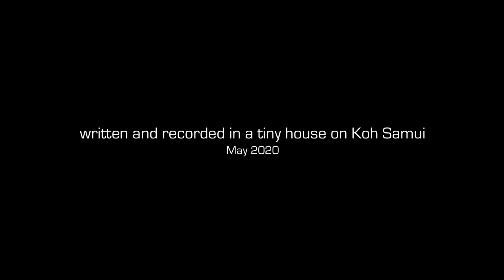GEORGE ORWELL ROLLING OVER IN HIS GRAVE - b.w.m.p.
I am so grateful for any tips. Thank you!

BITCOIN (BTC):  19x7BdoGJ3URgRmJNtnHfDoUPpXE1xezcb
ETHERIUM (ETH): 0x21A653711cFD3a2dC27892E24cCd5C9AD0ED8200
PIRATE CHAIN (ARRR): zs1gqucvadec495y0x6wrxaudca6qk80qtev8vpmz2254urtgd0xymkcnvzjermm5z202sjkhedhwa

This song was written and recorded in my tiny rented house on Koh Samui, Thailand, in May 2020. I consider it an anthem for the "conspiracy theorists" of the world. Thanks very much to Niki Milanese for singing harmony vocals, and to the mysterious Migueli Montagne for the voice message..

- GEORGE ORWELL ROLLING OVER IN HIS GRAVE -
Terror attack
Economic collapse
Boys, this is really one for the books
Rockefeller
Rothschild
All of the other criminals

A lot of people think that
If Government says it
It can't be wrong
I'm sitting here in a tinfoil hat
Looking at people with blindfolds on

Fascistbook dictates what we can and cannot say
Freedom is face down in an alleyway
Conspiracy theory won the fight today.

Certificate Of Vaccination ID2020
Isn't it strange? - Event 201
And the 7th Military World Games
Mandatory vaccinations
All in the name of a global lie
In case you missed it, on Bill's reading list is
How To Lie With Statistics

2010 Rockefeller Report
Page 18 - Lock Step
Supply chains broken
The cull has begun
It's harvest time on the people farm
Ready or not, here it comes
Tyrannical one-world government
Digital currency to track and tax you
Try to outrun the mark of the beast

This just in from CNN
Mouthpiece for the CIA
Stay in your house and be afraid
In 18 months, it'll all be done..
Until then may you starve to death
We don't really care about you
Here comes the famine, care of us
Megalomaniacs

Copyright Bob Westfall 2020
Copyright Moonlight Poet Music Company 2020

Written, recorded, produced by Bob Westfall
Moonlight Poet Music Company
2020